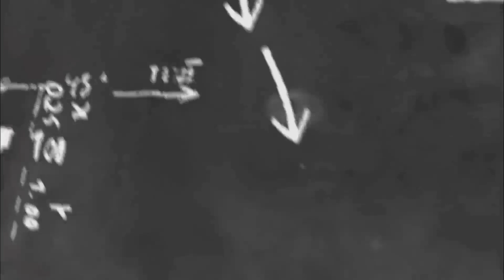ايران الي اين تتجة بترا بدر أخطر توقعات ايران ثورة ايرانية جديدة وتأثير الانتخابات علي دول الخليج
بترا_بدر أخطر توقعات ايران ثورة ايرانية وتأثير الانتخابات الإيرانية علي دول الخليج والاتفاق النووي الإيراني الوشيك في
كل الشكر ل @petrabadr